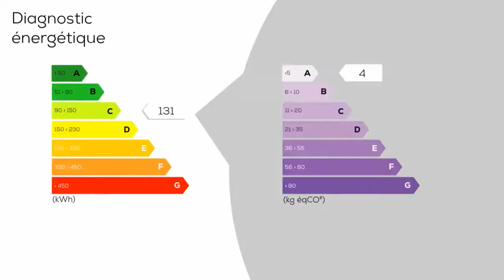youtube video #-8xvpIiMQog